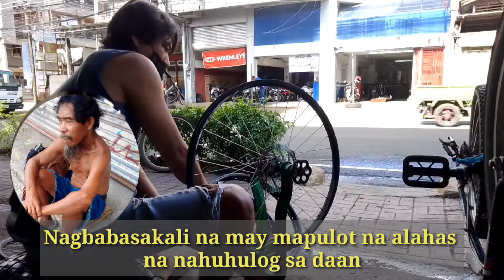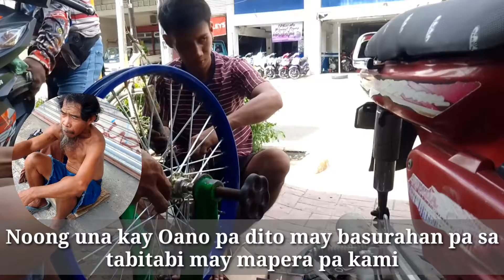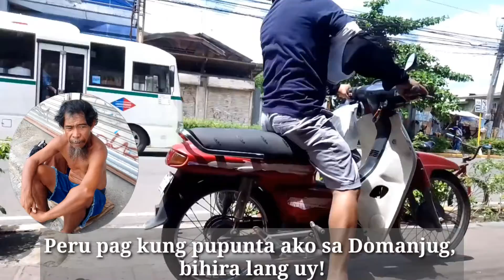Hanap Buhay Sa Daan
KUDOS to Bonifacio Sano Jr., kung saan naghanap Buhay lang sa Daan.
Nagbabasakali na may mapulot na biyaya.
Na sinasabayan din nya ng pagbabasura.
Araw-araw ganito sya naglalakad sa Daan.